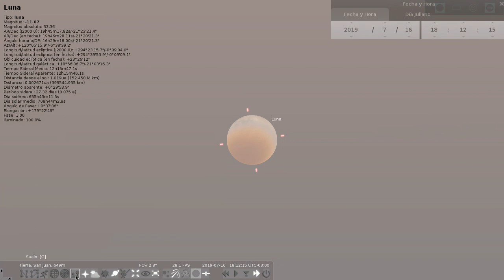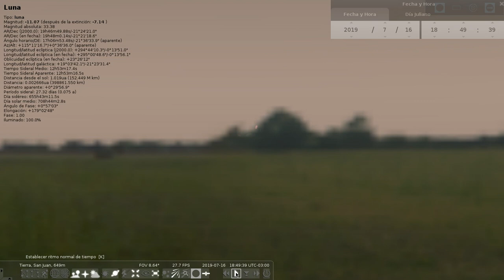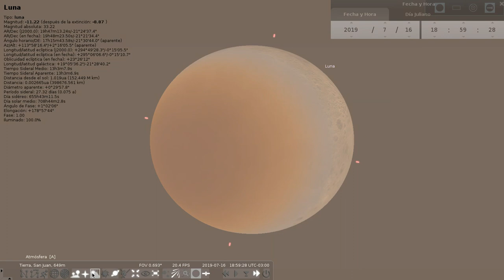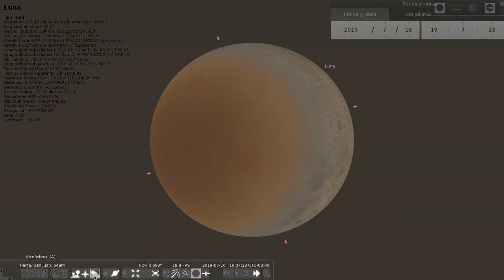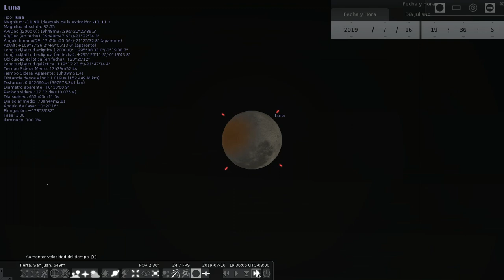Eclipse Parcial Lunar 16/07/2019 - San Juan, Argentina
Vista Proyectada del Eclipse Parcial Lunar, del 16/07/2019, desde San Juan, Argentina, donde podrá verse la última hora de umbra, o cobertura total parcial, con tonalidad rojiza, producida básicamente por la refracción atmosférica.

En la zona del Gran San Juan, podrá apreciarse, según ubicación y obstáculos visuales, mas o menos desde las 18:50 o 18:55, observando hacia el este, y un poco hacia el sur, por donde aparecerá la Luna, ya saliendo del máximo de cobertura, pudiendo ver la última hora de cobertura total parcial (umbra), justo después de su máximo, que si serña visible, por ejemplo, desde el Litoral y Buenos Aires, y la salida de la penumbra, desde el comienzo del anochecer, hasta casi la medianoche.

En los primeros momentos, por efecto atmosférico, la Luna se podría ver borrosa y deformada, al estar casi sobre el horizonte, con miles de km de aire, con su nubosidad, polvillo y otros elementos característicos.

El período de penumbra (cobertura parcial), según referencias formales, desde que la Tierra comienza a proyectar parcialmente su sombra sobre la Luna, hasta que deja de hacerlo, será desde las 15:43:53 hasta las 21:17:36.

Durante el mismo, habrá partes de la Tierra, ocultando parte del Sol, sobre parte de la Luna. Visto desde esos lugares de la Luna, la Tierra tapa parcialmente el Sol.

Dentro de ese tiempo, estará la Umbra, o cobertura total, desde las 17:01:43 hasta las 19:59:39, lo que implica que, desde algunas partes de la luna, visibles desde la Tierra, el sol quedará completamente cubierto por esta última, es decir, desde la Luna, en esas zonas, el Sol quedará completamente "tapado" por la Tierra.

El momento máximo de cobertura, será a las 18:30:43, en el cual, casi toda la cara visible de la Luna, quedará completamente tapada por la sombra de la Tierra, generando un eclipse total en la Luna, viendo desde la misma hacia el Sol, pero sin cubrir la totalidad de la Luna, por lo que, visto desde la Tierra, será un eclipse parcial

La duración de la cobertura parcial total (Umbra), será de 02:57:56.

La duración de la cobertura parcial incompleta (penumbra), será de 05:33:43, incluyendo el tiempo de la Umbra, que abarcará algunas partes de la Luna.

Video rudimentario, en crudo, realizando captura de pantalla, utilizando software libre: Stellarium (vistas) y Kazam (capturas), sobre Huayra GNU/Linux 4.0 Zonda (distribución de sistema operativo). Se sube sin edición, incluyendo solo vistas de pantalla, y movimientos capturados del desplazamiento del cursor, para destacar algunos aspectos y detalles.